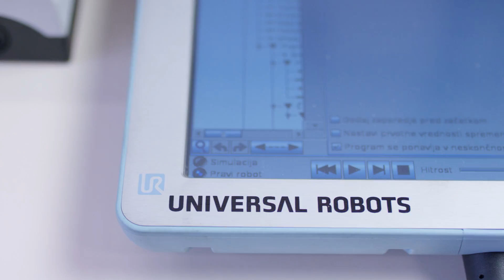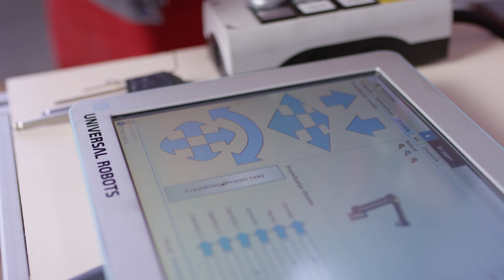Izoelektro case study with UR5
Izoelektro uses a ur collaborative robot to meet customer demand in a cost efficient manner
Izoelektro d.o.o. is a quickly growing manufacturer from slovenia (eu) that provides products intended for maintenance, renewal and set up of electro-energy systems. the key products portfolio includes low, medium voltage surge arresters, tension composite insulators, post composite insulators, junction and suspension equipment and connecting sleeves.  the ur helped to shorten the production time of products and at the same time lower the production costs. the production time and testing time of one product is much faster which reduces the production costs of products. moreover, the robot eliminates errors that can be made by a human factor.